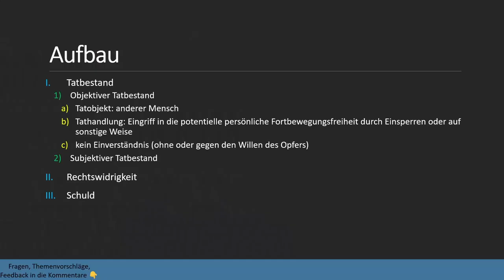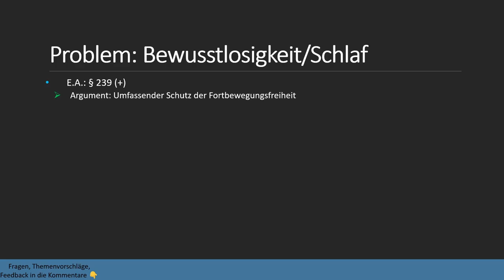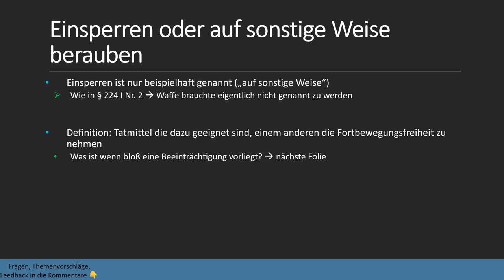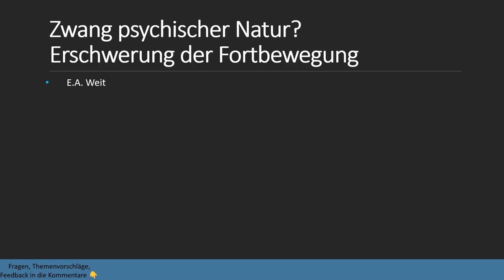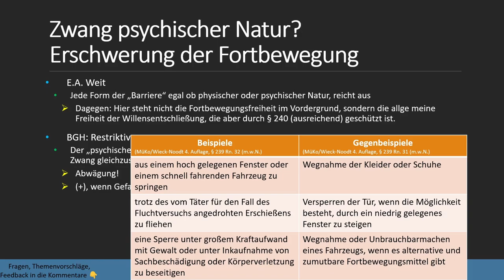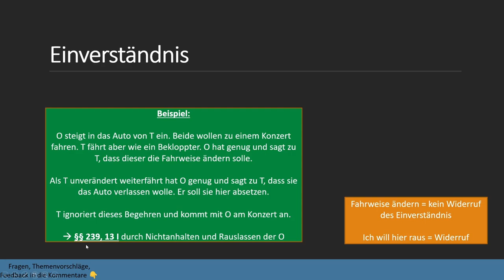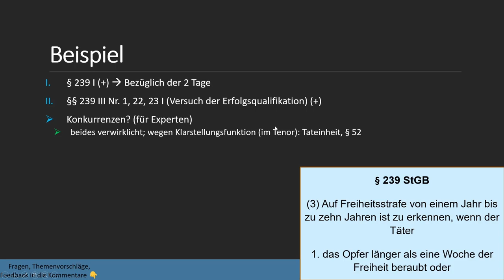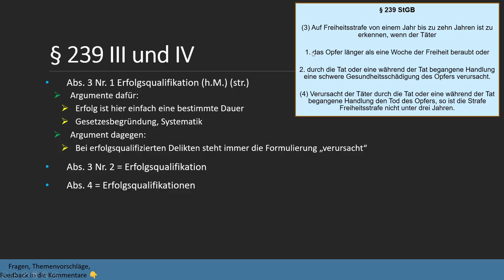Freiheitsberaubung (§ 239 StGB) I Strafrecht BT 11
Ist es strafbar eine schlafende Person einzusperren? Was ist, wenn ein faktischer Zwang vorliegt, ich mich aber theoretisch fortbewegen kann? Was ist das geschützte Rechtsgut von § 239? Ist § 239 III Nr. 1 eine Erfolgsqualifikation? Das und vieles mehr schauen wir uns anhand von Beispielfällen an.

Timestamps:
0:00 Intro
0:04 Schema
0:30 Klausurrelevanz
1:22 Geschütztes Rechtsgut
4:10 Problem: Schlaf/Bewusstlosigkeit
5:25 Einsperren oder auf sonstige Weise berauben (Tathandlung)
7:53 Problem: Faktischer Zwang / Erschwerung der Fortbewegung
16:07 Einverständnis
19:42 Beispielfall und Konkurrenzen
22:16 § 239 III und IV (Erfolgsqualifikationen)
24:00 Problem: § 239 III Nr. 1 = Erfolgsqualifikation?
26:29 Kontrollfragen